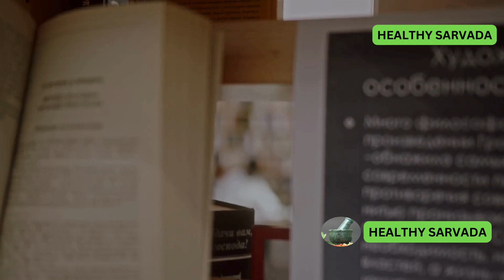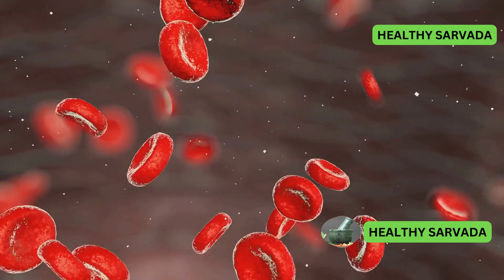चाउ चाउ सब्‍जी के 5 अद्भुत फायदे | ब्लड शुगर कंट्रोल में मददगार! | 5 Amazing Benefits of Chow Chow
चाउ चाउ सब्जी खाने से ब्लड शुगर लेवल होता है कंट्रोल, जानें इसे खाने के 5 फायदे
चाउ चाउ एक सब्जी है। इसे कई नामों से जाना जाता है जैसे वेजिटेबल पीयर और चोको आदि। चाउ चाउ सब्जी में डायटरी फाइबर, विटामिन-सी, विटामिन-बी6, विटामिन-के, फोलेट और पोटैशियम और मैंगनीज जैसे मिनरल्स जैसे पोषक तत्व होते हैं। डायटरी फाइबर के कारण यह सब्जी पाचन क्रिया को बेहतर बनाती है और कब्ज की समस्या को दूर करती है। इस लेख में हम चाउ चाउ सब्जी के स्वास्थ्य लाभों के बारे में बात करेंगे।
स्वास्थ्य के लिए चाउ चाउ सब्जी के फायदे
चाउ चाउ में पोटैशियम होता है जो दिल की सेहत के लिए फायदेमंद माना जाता है। पोटैशियम ब्लड प्रेशर को कंट्रोल करने में मदद करता है और हाइपरटेंशन के खतरे को कम करता है।
चाउ चाउ में विटामिन-सी और फ्लेवोनॉयड जैसे पोषक तत्व होते हैं, जो ऑक्सीडेटिव स्ट्रेस को कम करते हैं।
हड्डियों को स्वस्थ रखने के लिए चाउ चाउ खाएं। इसमें विटामिन-के होता है, जो ऑस्टियोपोरोसिस और फ्रैक्चर जैसी समस्याओं के खतरे को कम करता है।
चाउ चाउ का ग्लाइसेमिक इंडेक्स कम होता है और इसमें फाइबर होता है। इसे खाने से ब्लड शुगर लेवल कंट्रोल होता है और टाइप 2 डायबिटीज का खतरा कम होता है।
चाउ चाउ में पानी की मात्रा अधिक होती है, इसे खाने से शरीर में पानी की कमी दूर होती है और शरीर हाइड्रेटेड रहता है। साथ ही इसे खाने से आप वजन भी कम कर सकते हैं।
चाउ चाउ की सब्जी कैसे खाएं?
चाउ चाउ नाशपाती के आकार की सब्जी होती है। यह लाल रंग की होती है। इसका स्वाद खीरे जैसा होता है। इसे सलाद में कच्चा खाया जाता है। चाउ चाउ का सूप भी बनाकर पिया जाता है। चाउ चाउ करी को चावल और रोटी के साथ सब्जी के रूप में भी खाया जाता है। चाउ चाउ में कैलोरी कम होती है और यह डाइटरी फाइबर का अच्छा स्रोत है। चाउ चाउ में विटामिन-सी, विटामिन-के, पोटैशियम और फोलेट जैसे पोषक तत्व पाए जाते हैं। इस सब्जी के साथ संतुलित आहार लेना भी जरूरी है। संतुलित आहार के लिए चाउ चाउ के अलावा अपने आहार में फल, सब्जियां, साबुत अनाज और लीन प्रोटीन शामिल करें।
5 Amazing Benefits of Chow Chow Vegetable | Helpful in Blood Sugar Control!

Eating Chow Chow vegetable controls blood sugar level, know 5 benefits of eating it

Chow Chow is a vegetable. It is known by many names like Vegetable Pear and Choko etc. Chow Chow vegetable contains nutrients like dietary fiber, vitamin-C, vitamin-B6, vitamin-K, folate and minerals like potassium and manganese. Due to dietary fiber, this vegetable improves digestion and removes the problem of constipation. In this article, we will talk about the health benefits of Chow Chow vegetable.

Benefits of Chow Chow vegetable for health

Chow Chow contains potassium which is considered beneficial for heart health. Potassium helps in controlling blood pressure and reduces the risk of hypertension.

Chow Chow contains nutrients like vitamin-C and flavonoids, which reduce oxidative stress.

Eat Chow Chow to keep bones healthy. It contains vitamin K, which reduces the risk of problems like osteoporosis and fractures.

Chow Chow has a low glycemic index and contains fiber. Eating it controls blood sugar levels and reduces the risk of type 2 diabetes.

Chow Chow contains high amount of water, eating it removes water deficiency in the body and keeps the body hydrated. Also, you can lose weight by eating it.

How to eat Chow Chow vegetable?

Chow Chow is a pear-shaped vegetable. It is red in color. It tastes like cucumber. It is eaten raw in salad. Chow Chow soup is also made and drunk. Chow Chow curry is also eaten as a vegetable with rice and roti. Chow Chow is low in calories and is a good source of dietary fiber. Nutrients like vitamin-C, vitamin-K, potassium and folate are found in Chow Chow. It is important to have a balanced diet along with this vegetable. Include fruits, vegetables, whole grains and lean protein in your diet in addition to Chow Chow for a balanced diet.

Healthy sarvada